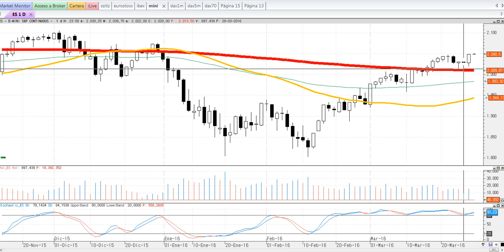Apertura de mercados del miércoles 30-03-2016 por Cárpatos